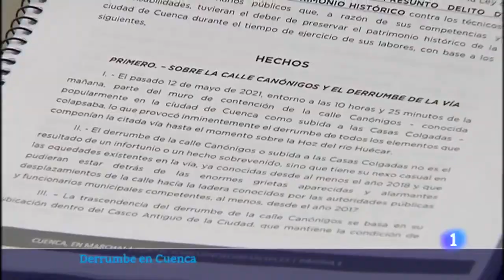Denuncia ante el derrumbe en Cuenca - Redactora Sara Batres Pérez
Noticia para el informativo territorial de TVE en Castilla-La Mancha.